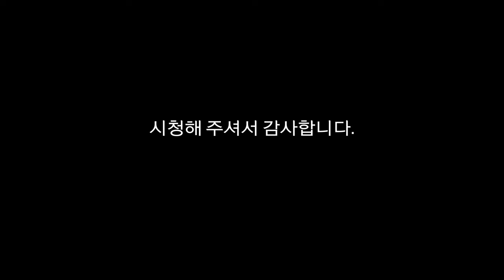보디빌더가 진지하게 격투기 시합을 나가면 생기는일.